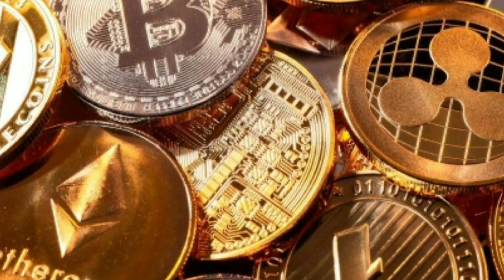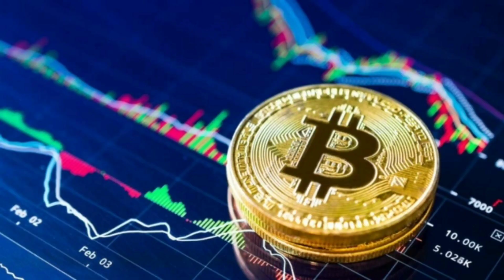क्रिप्टो करेंसी क्या है? || What is a crypto currency? || Bitcoin ke bare me || Rare Facts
A cryptocurrency (or crypto currency) is a digital asset designed to work as a medium of exchange wherein individual coin ownership records are stored in a digital ledger or computerized database using strong cryptography to secure transaction record entries, to control the creation of additional digital coin records, and to verify the transfer of coin ownership.[1][2] It typically does not exist in physical form (like paper money) and is typically not issued by a central authority. Some cryptocurrencies use decentralized control as opposed to centralized digital currency and central banking systems.[3] When a cryptocurrency is minted or created prior to issuance or held on a centralized exchange, it is generally considered centralized.[4] When implemented with decentralized control, each cryptocurrency works through distributed ledger technology, typically a blockchain, that serves as a public financial transaction database.[5]

Bitcoin, first released as open-source software in 2009, is the first decentralized cryptocurrency.[6] Since the release of bitcoin, over 6,000 altcoins (alternative variants of bitcoin, or other cryptocurrencies) have been created.